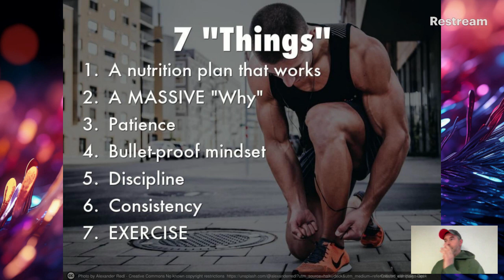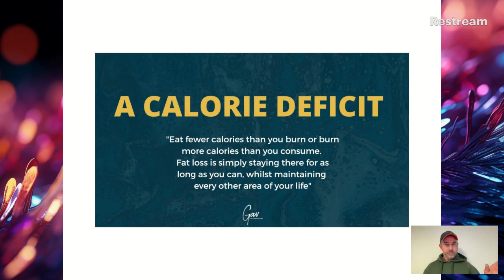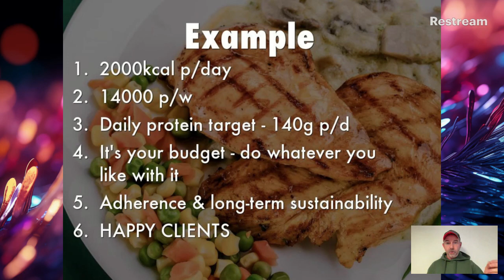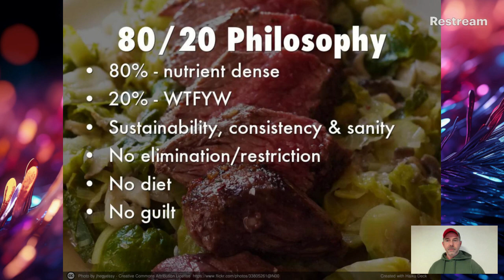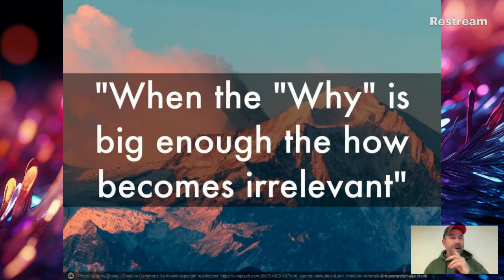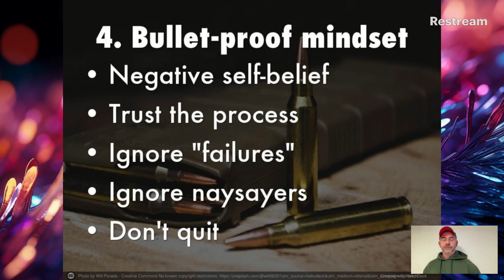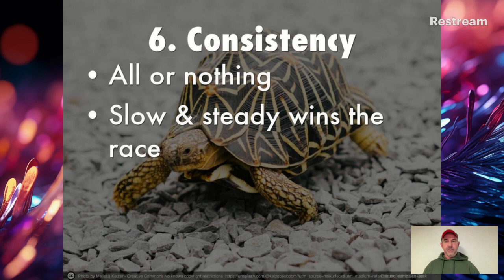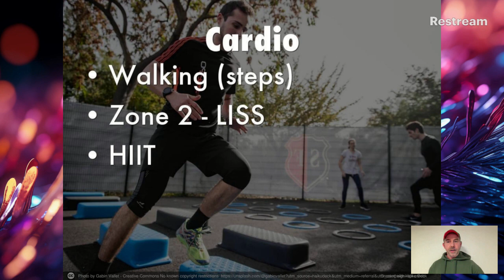Linkedin LIVE 31st January 2023